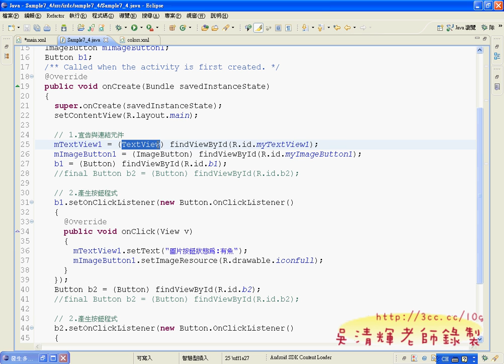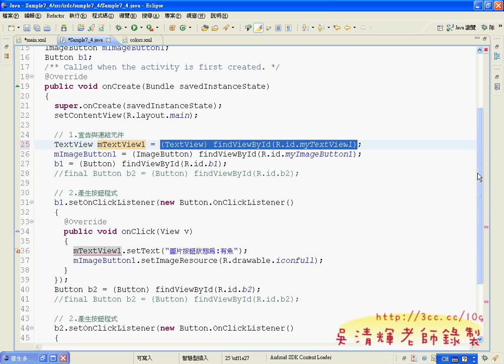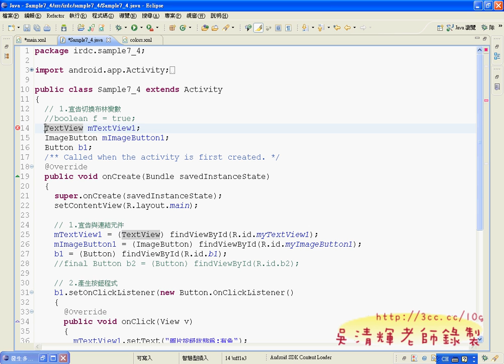11_有魚無魚範例程式設計_1.avi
佛光大學ANDROID教師研習授課

這次應佛光大學資訊應用學系之邀，擔任ANDROID教師研習講師，
繼不久之前淡江大學資工系的證照課程，對我來說是很輕而易舉的事，
差別是對象由資工系學生換成大學授課的老師，在授課內容與方式上要做些調整，
由於第一次到佛光大學，對電腦環境也不熟析，加上當先電腦頻頻死當，讓授課變的不順利，
依往例，會先做個課前問卷，先知道一下大家的程度與學習方向，
結果令人訝異的是，電腦程度呈現兩極化，有的老師連程式都沒學過，
有的老師已經是JAVA的授課老師，這真的兩難。
大部分老師的想了解的還是在ANDROID平台與其他領域結合，但前提還是要先學會基本ANDROID的開發，
於是第一天課程先開個頭，讓大家到ANDROID有何過人之處，與他和其他手機的差異，
程式與法與其他語言有什麼不同，這也是我的專長，剛好微軟的 .NET與JAVA等語言都教過，
自然很容易就可以比較出來差異。

其次，開發ANDROID一定要學JAVA程式嗎？
其實不一定，ADOBE的Dreamweaver 5.5已經加入免程式的設計方式，所以屆時如果不是一定要程式設計，
也可以用Dreamweaver 5.5以後的版本來設計。

至於未來，ANDROID手機的3D遊戲市場也一定火熱，可見ANDROID一片生氣勃勃。

當天主要完成：
1.建立專案
2.使用基本元件設計
3.事件程式設計
4.取出APK檔
5.註冊Merket帳號，並發佈到全世界的Merket上

影音分享：
01_複習SAMPLE06_03ACTIVITY切換
02_TQC+ANDROID證照考試說明
03_SAMPLE06_04_BUNDLE物件使用
04_常用元件介紹TEXTVIEW與資源檔使用
05_常用元件介紹TEXTVIEW常用屬性設定
06_增加文字放大縮小功能
07_更改文字顏色
08_文字顏色切換重點說明
09_有魚無魚範例介面設計
10_將LAYOUT改成RELATIVELAYOUT形式
11_有魚無魚範例程式設計
12_有魚無魚範例改為單一按鈕
13_在IMAGEBUTTON建立事件與程式的精簡
14_IMAGEVIEW練習
15_版面配置解析度與上下關係
16_版面設定細節與程式設計
17_EditText元件設定與使用
18_各種EditText練習並將輸入結果顯示
19_下載安裝TQC+ANDROID練習系統並安裝110題
20_TQC+ANDROID_110題介面設計
21_安裝102題並解說
22_TQC+ANDROID_110題程式設計
23_如何抓取APK檔到自己電腦中
24_RedioButton介面設計
25_RedioButton程式設計
26_CheckButton介面設計
27_CheckButton程式設計
28_Spinner元件介面設計
29_Sample7_8_Spinner物件程式設計
30_如何匯入TQC+證照考題並設計
31_Sample7_9_ProgressBar物件範例
32_Sample7_9_ProgressBar程式設計
33_設定編輯字型大小與TQC+108題顏色設定
34_Sample7_9_1_ProgressBar物件範例(水平)
35_Sample7_9_1_ProgressBar水平程式設計

Google Andriod,佛光大學,資訊應用系,湜憶,吳清輝老師,程式開發,線上教學,e化創新,雲端計算,吳老師提供